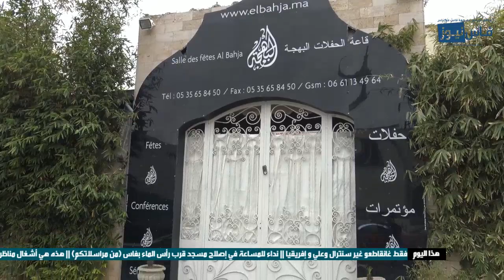رئيسة جمعية "نور للثقافة و التنمية فرع فاس" تشرف على مبادرة "للزواج الجماعي" وهذه هي التفاصيل